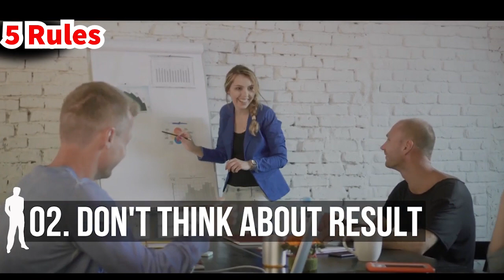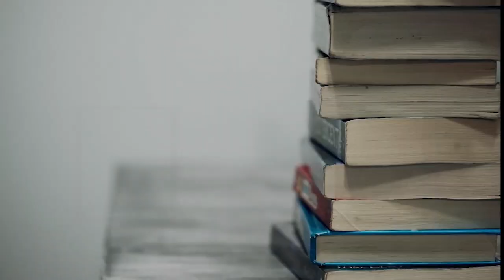Mahendra Singh Dhoni Motivational video in hindi , Dhoni motivational speech | Joyful Zindagi